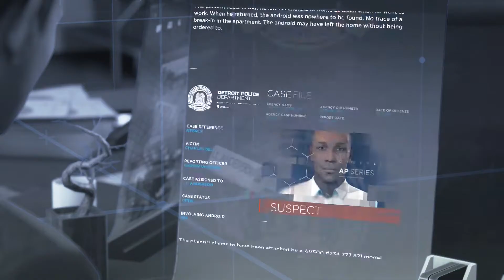All Bots Matter 2